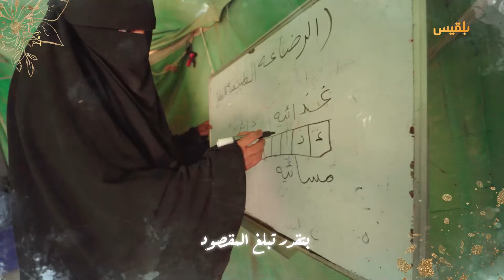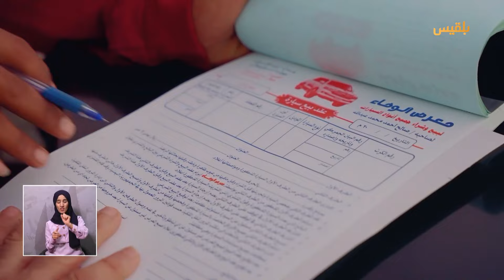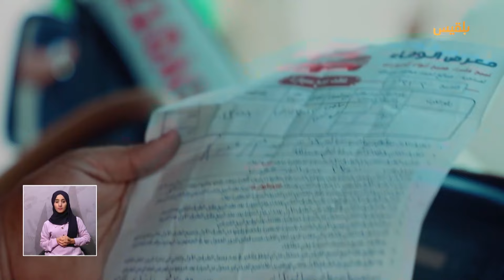"12 عملية فشلت في علاج إعاقته" - فيلم الحلقة الـ19 | حيث الإنسان5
تمكن شلل الأطفال من تقييد حياة وجدي فكانت معاناته مضاعفة وأيامه صعبة إلا أنه تمكن من ممارسة مهنة أحبها وتعلمها رغم إعاقته ولكن الظروف تنهك ظهره كلما حاول الوقوف. فكيف كانت قصته وكيف استطاع حيث_الإنسان مفاجأة وجدي